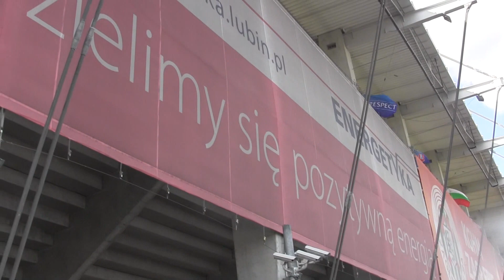CZ3-Czwartek z Ligą Europy-Zagłebie Lubin vs PFK Slawia Sofia-Na trasie - Po zwycięstwo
CZ3-Seria nagrywana na gorąco 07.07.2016 (Czwartek) Puszczamy ją poza kolejnością - Dziś o godzinie 18 00 na TVP Sport transmisja meczu Ligi Europy Zgłebie Lubin VS Slavia Sofia - W tej serii Podsumowanie Raddatz Imobilen Cup z Niemieckiego Hanower ,Wrózba na dzisiejszy mecz półfinałowy  Francja - Niemcy Euro 2016 - Wyprawa na stadon do Lubina - Gutek bedzie podawał piłki w trakcie tego rewanżowego meczu oby miał szczęśliwą ręke -Musimy odrobić jedną bramke  - Na trasie po Zwycięstwo ...